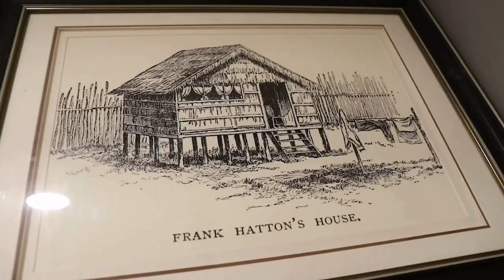Walk into Wall Art Heaven | The Decor Kart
Walk into wall art heaven 🤩

Our website features more than 1,000+ art pieces to find the perfect piece for you!

You can place your order online and we will dispatch it as soon as possible.
(PAN India and COD services are available)